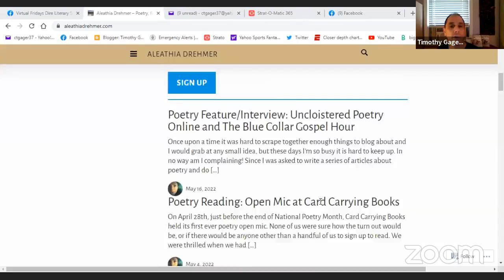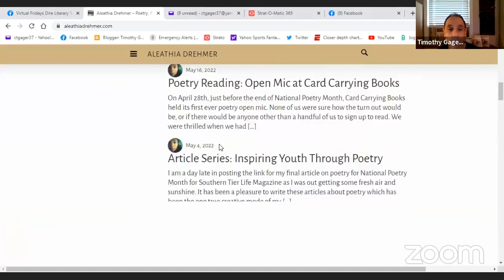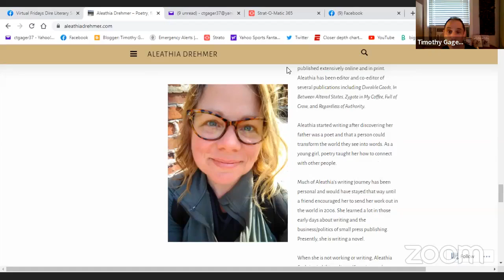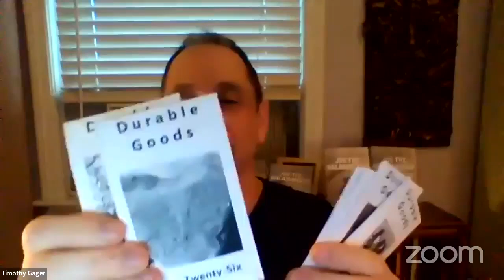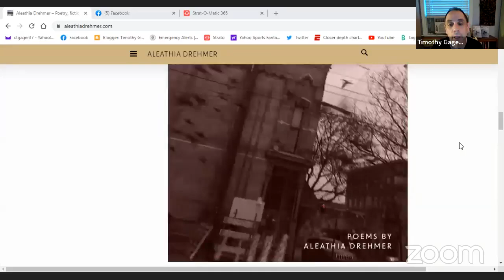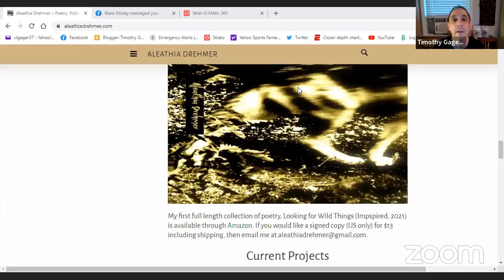6/3/2022--Aleathia Drehmer at Virtual Fridays Dire Literary Series, plus Q and A with Timothy Gager